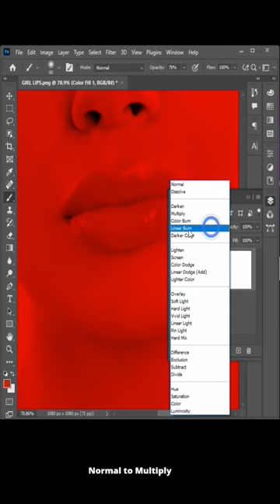How to Create Realistic Lipsticks in Photoshop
1-Min How to Change lipstick Color in Photoshop. Learn How to Change Lips Color and Enhances Lips realistic color into 1 minute Great Way in Photoshop

Create Luscious Lipstick Using a Secret Combination of Blend Modes and Different Shades of Color in Photoshop. Understanding the fundamental concepts of how "Screen" and "Multiply" blend mode works, we will work on the highlights and the shadows of the lips separately and apply different shades.

In this tutorial, we will use several solid color adjustment layers with different shades of red (or any color of your choice) with various blend modes and mask it to the lips in different areas accordingly to mimic the properties of a lipstick and reproduce its depth and shine.